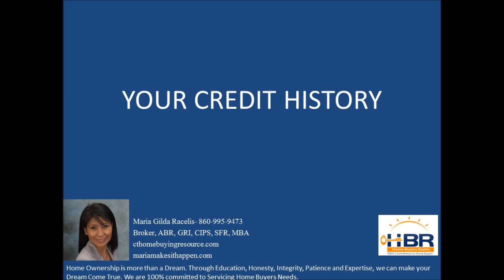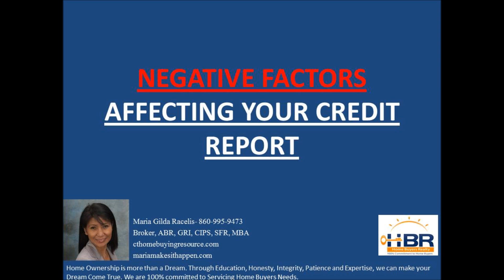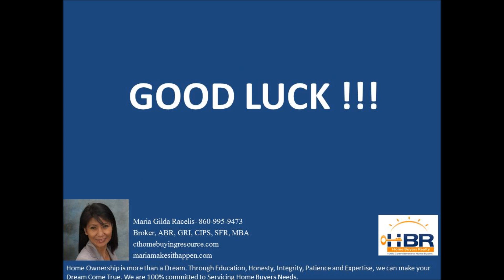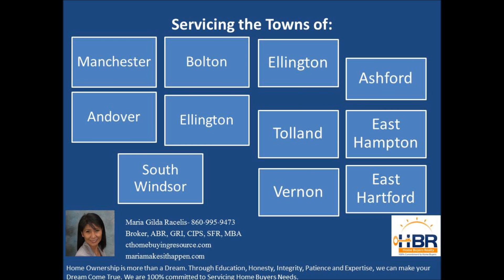Credit Report and Home Ownership, Maria Gilda Racelis, Home Buyers Realty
Home for Sale in Manchester, Home Buying in Manchester CT